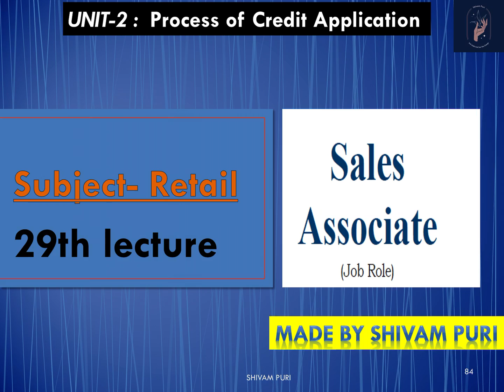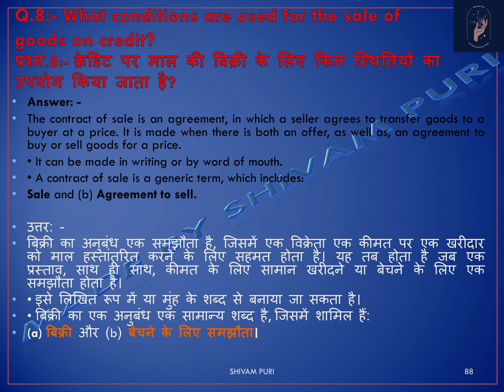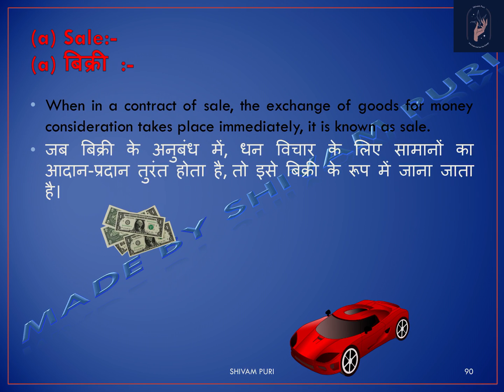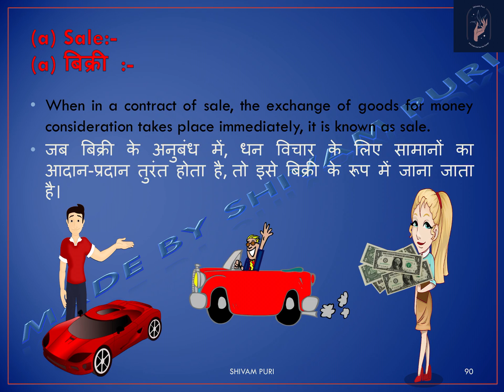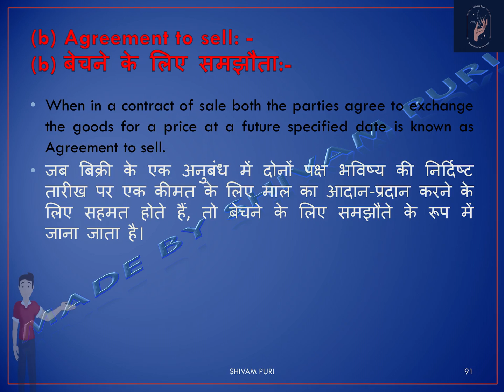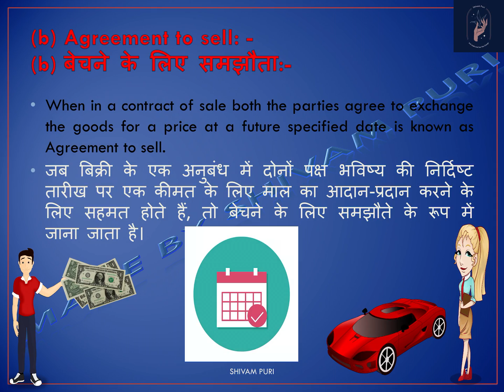What conditions are used for the sale of goods on credit? In Hindi and English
Class 11th, (NCERT book) Unit-2: Process of Credit Application ; session -1: Features and conditions for credit sales